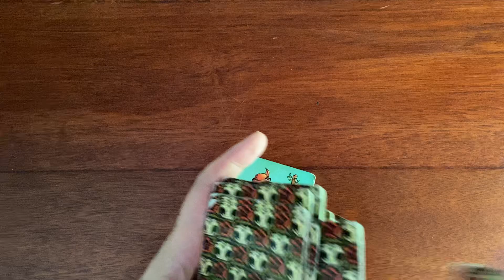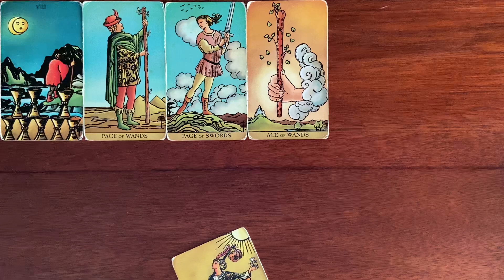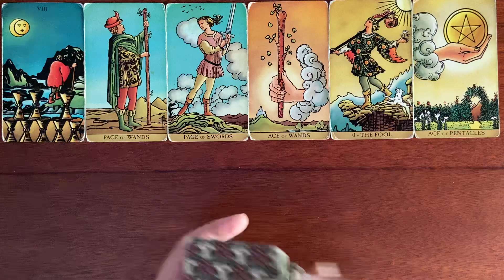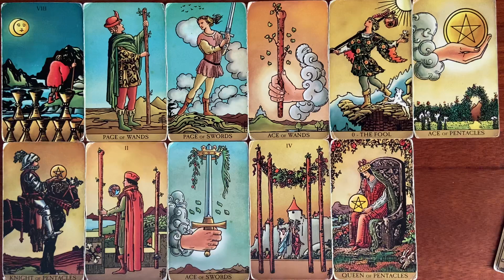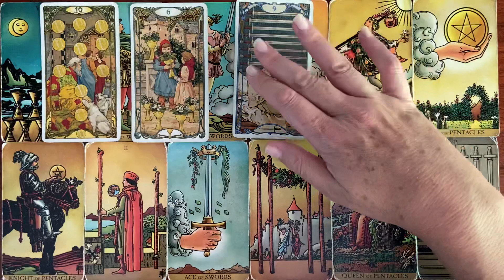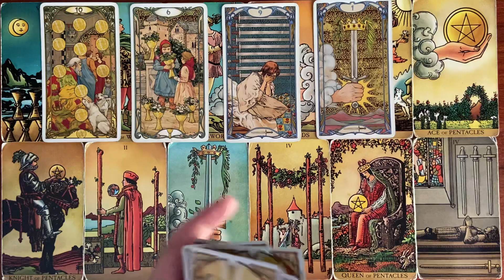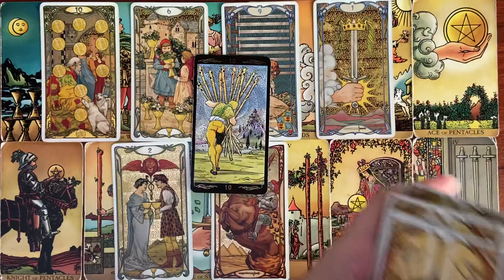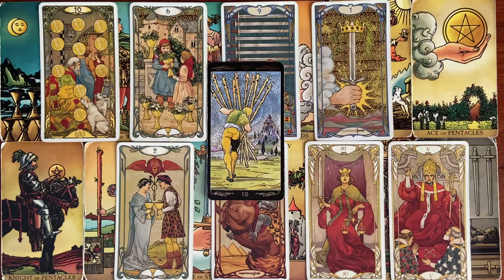LEO MONEY AND CAREER WEEKLY TAROT JULY 18-24 2022 4 ACES ! THE BEGINNING OF YOUR SOUL ADVENTURE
This is a Leo weekly money and career tarot card reading for July 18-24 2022. Comment if you connect with these energies and or find these readings helpful along the way.

Leo
Leo tarot
Leo today
Leo july 2022
Leo tarot july 2022
Leo 2022
Leo tarot 2022
Leo career
Leo career tarot
Leo tarot career
Leo career tarot reading
Leo career reading
Leo career 2022
Leo career july 2022
Leo tarot career 2022
Leo money and career
Leo career and finance